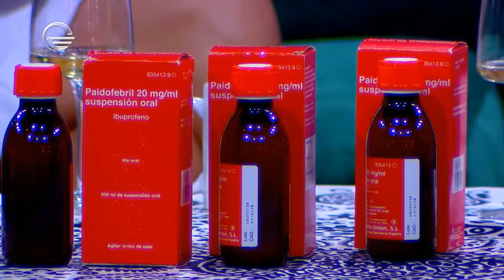იმუნიტეტი - 13 იანვარი, 2024 წელი